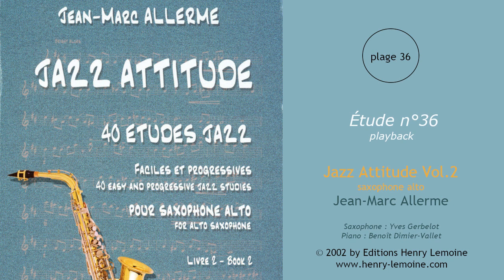36 - Étude n°36 - Playback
36 - Étude n°36 - Playback
Extrait de "Jazz Attitude pour saxophone alto Vol.2"
de Jean-Marc Allerme
Saxophone : Yves Gerbelot
Piano : Benoît Dimier-Vallet